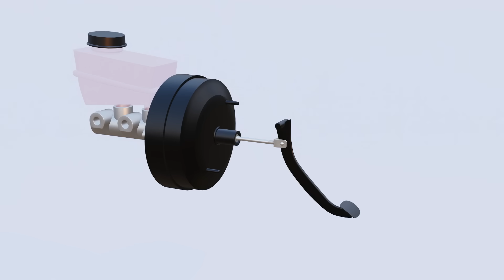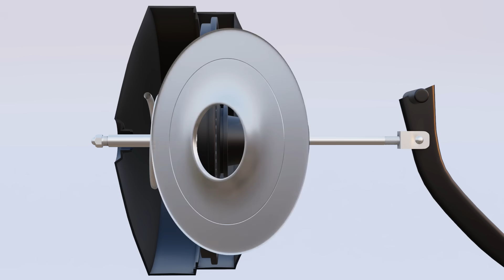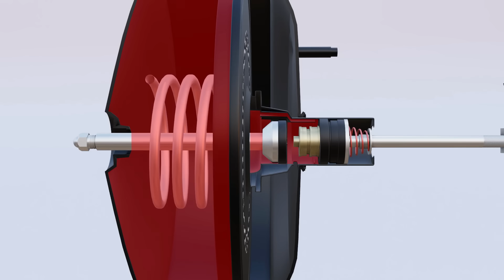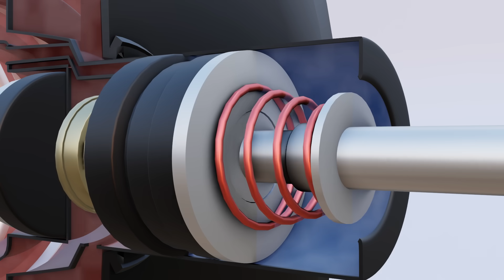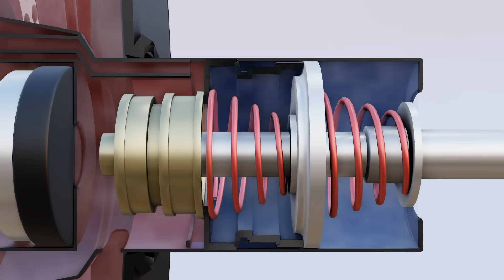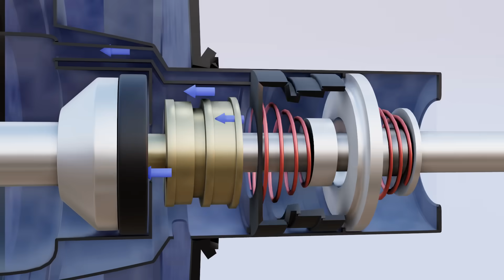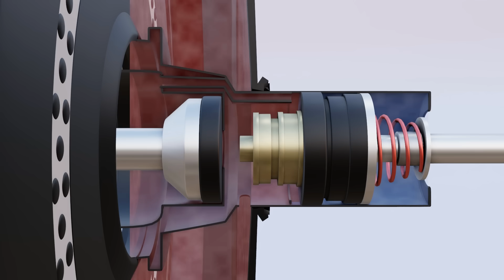El sencillo pero ingenioso funcionamiento del Servofreno | Explicación en 3D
En este video entenderás como un sencillo componente del vehiculo multiplica al menos diez veces la fuerza que ejerces con el pie sobre el pedal del freno. Quédate a verlo hasta el final para entenderlo a la perfección cómo funciona.

Capítulos
00:00 Introducción
00:18 Componentes del servofreno
02:51 El proceso de asistencia
04:06 La válvula atmosférica
07:01 Cierre